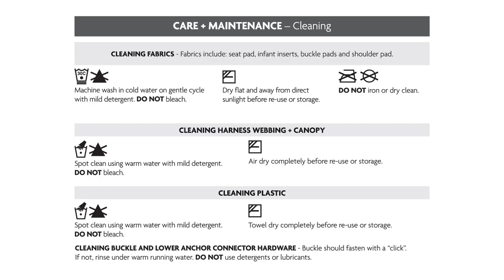UPPAbaby Mesa V2 - Canopy Fabric Removal + Attachment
The Mesa is designed with intuitive innovations you can see and features that remove the guesswork. The Mesa maximizes ease to minimize error, which allows parents to move forward with confidence and security.

Learn how to remove and attach the canopy fabric on the Mesa V2.